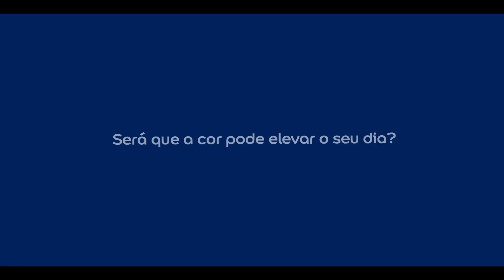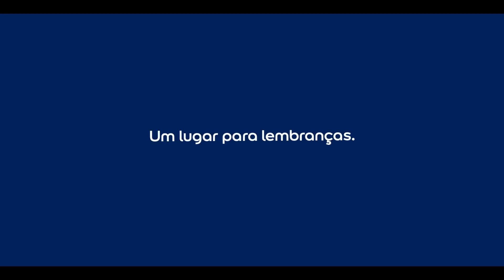O Poder Inesperado da Cor | Escadas Degradadas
O Poder Inesperado da Cor tem o poder de até elevar o dia das pessoas. Provamos isso em uma ação do Movimento Tudo de Cor onde pintamos um escadaria histórica que estava degradada. O resultado? Devolvemos cor para um local antes esquecido, e que agora celebra muitos momentos especiais. Veja no vídeo e alegre-se!

para receber ideias, tendências e muita inspiração todo mês.